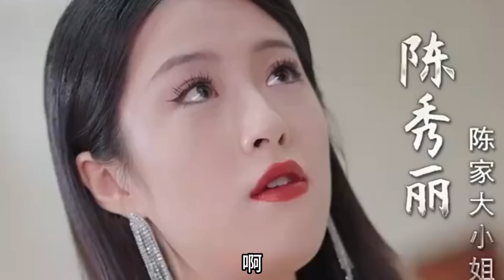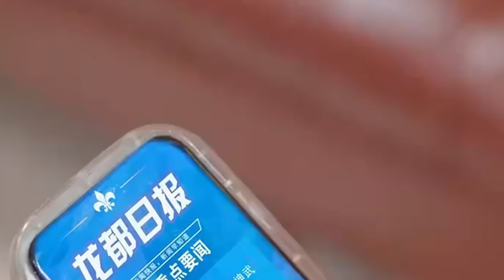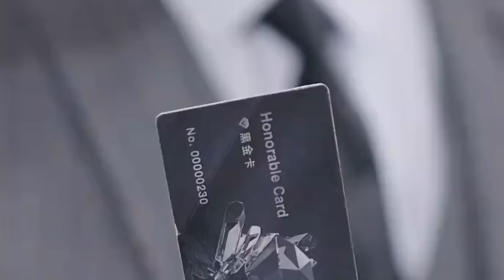[MULTI SUB]北境神武天尊統領大夏，卻沒想到大典之上竟有人背叛，僥幸逃脫卻失去了記憶！意外被絕美總裁救回還成了她老公！！熱播短劇